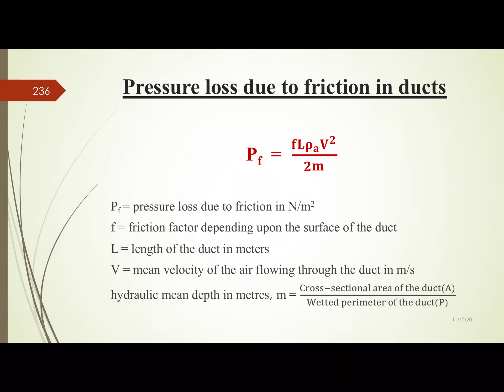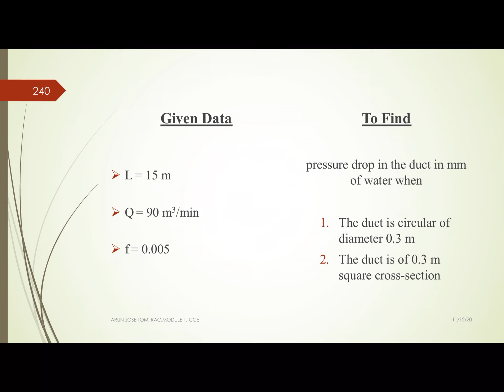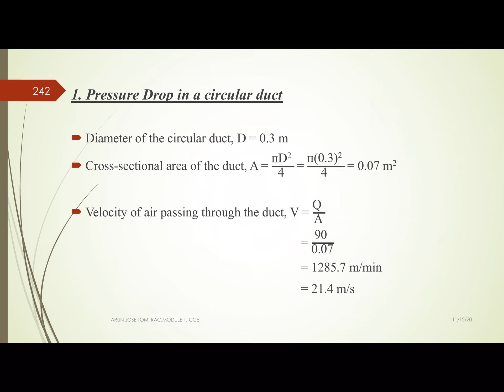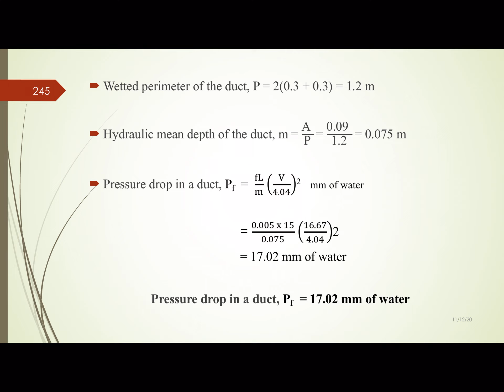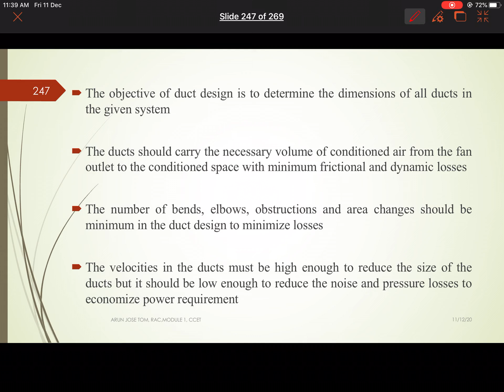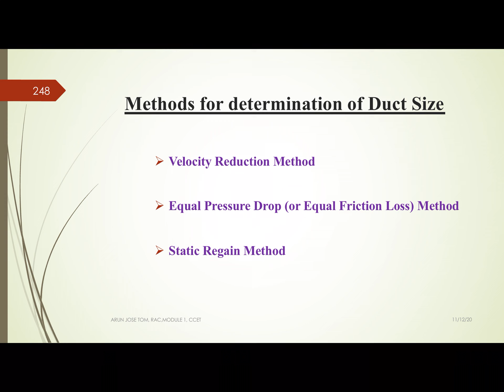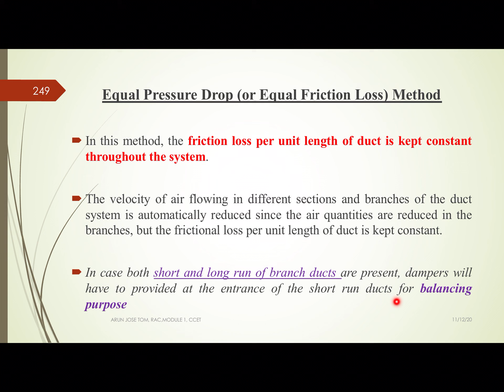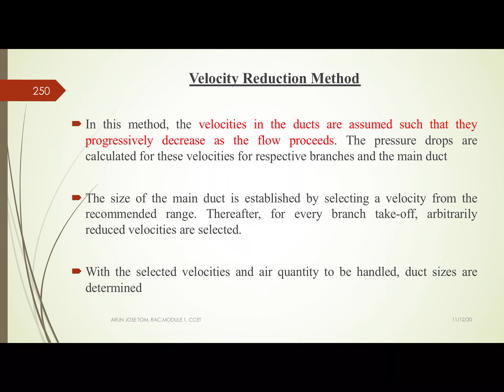M6-L11, RAC, MODULE 6, LEC-11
TOPIC:  Pressure loss due to friction in ducts & PROBLEM